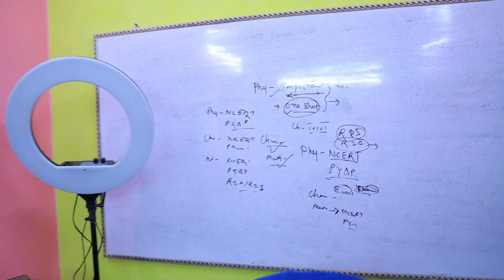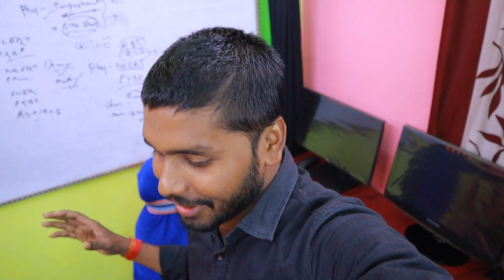The Special Mithu Rani Birthday Vlogs !! Mithu Rani B-day Vlogs Celebrate with family 24th Dec.2022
The Special Mithu Rani Birthday Vlogs !! Mithu Rani B-day Vlogs Celebrate with family 24th Dec.2022 Alok Wanted Vlogs